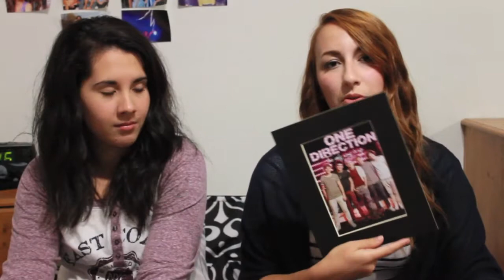HAUL d'automne : Sephora, Aeropostale, AE, F21 & autre !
Bonjour bonjour :)

Aujourd'hui, nous vous présentons un haul de plusieurs achats que nous avons fait dans le mois d'aout en vue de se préparer pour l'automne. On espère que vous apprécierez :)

Pat & Val :)